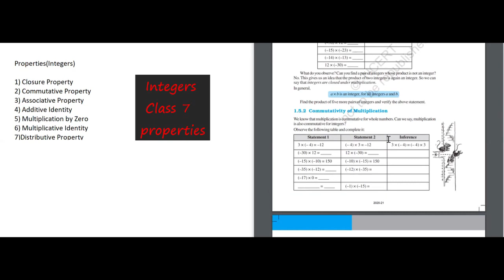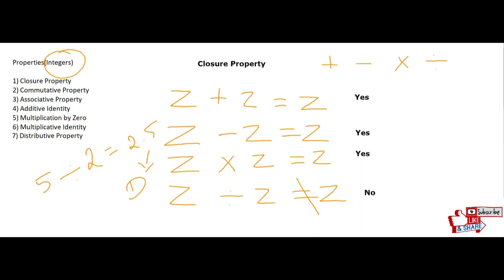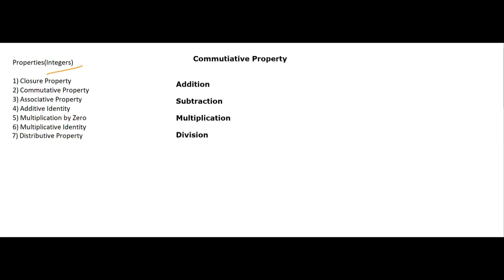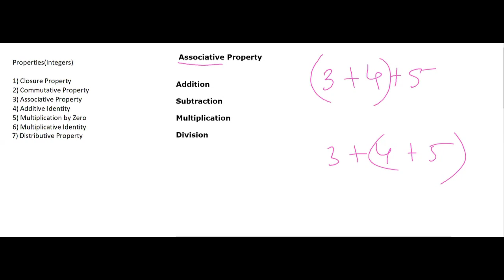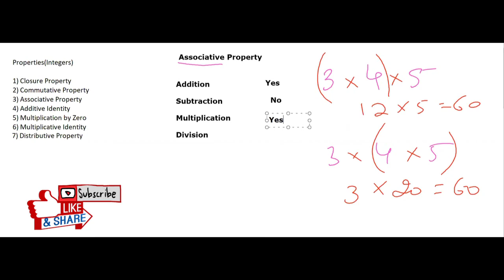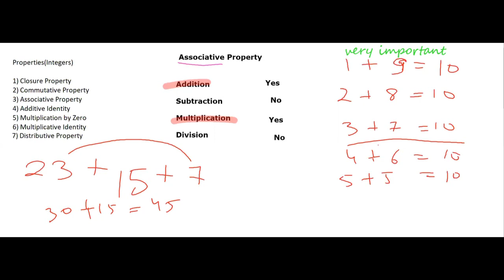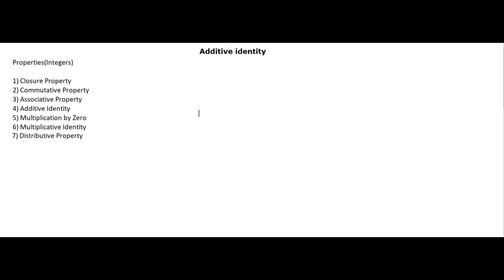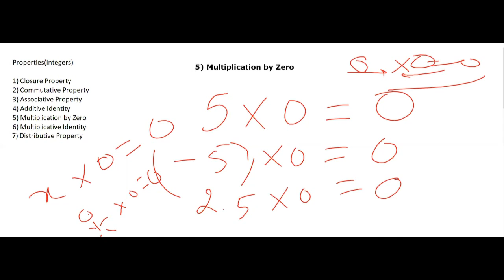Properties of Integer 7th class: Closure Commutative Associative Additive & Multiplicative Identity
Following properties of Integers have been discussed in this video: Closure Property, Commutative Property, Associative Property, Additive Identity and Multiplicative Identity for Integers. These properties are important for Class 7th but same can be used to understand the properties for class 6th whole numbers and class 8th rational numbers.

Or you can checkout our play-list you will find all the chapters.

Do like our video if you like it, it motivates us to create stuff like this.

or give us constructive feedback, so that we can improve.

Keep Learning!